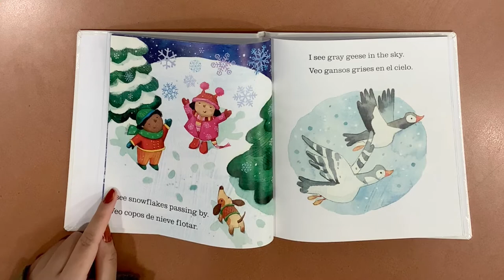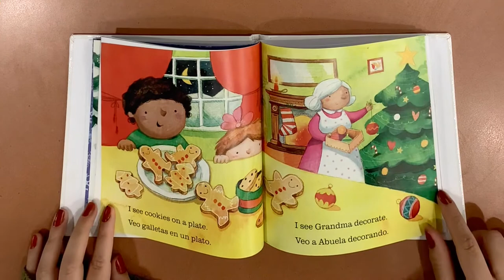Spanish Story Time with the Children’s Department of the Conyers Rockdale Library